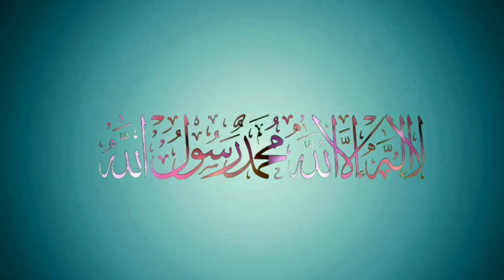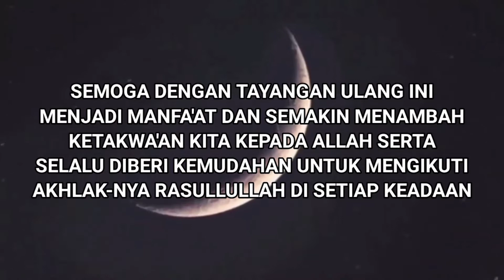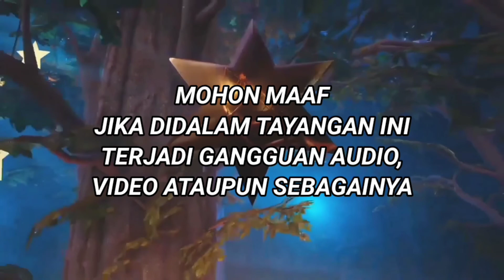RUKUN-RUKUN DAN SYARAT DUA KHOTBAH • GURU MUHAMMAD RIJANI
🔴[SIARAN ULANG] RUKUN-RUKUN DAN SYARAT DUA KHUTBAH

BERSAMA GURU MUHAMMAD RIJANI
KITAB BAHJATUL WASAIL BI SYARH AL-MASAIL
Karangan Al-Syaikh Al-'Allamah Abu Mu'thi
Abu Muhammad Nawawi Bin Umar Bin 'Arabi Al-Bantani Al-Jawi Al-Syafi'i Al-Qodiri

Insya Allah Di-Tayangkan Setiap Hari Senin s/d Jum'at | Waktu Ba'da Sholat Dzuhur

Mudah-mudahan bermanfaat dan Istiqomah mengamalkan ilmunya.. 🙏🙏 minta rela ulun lah